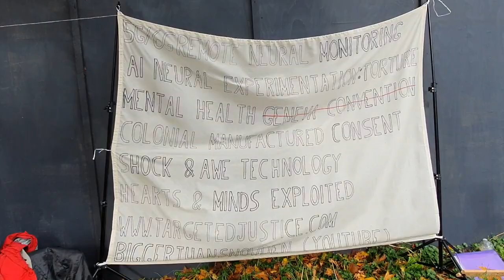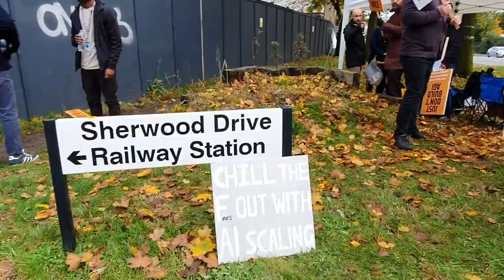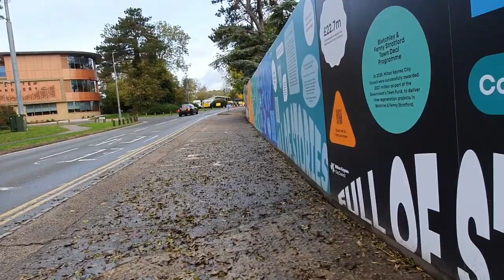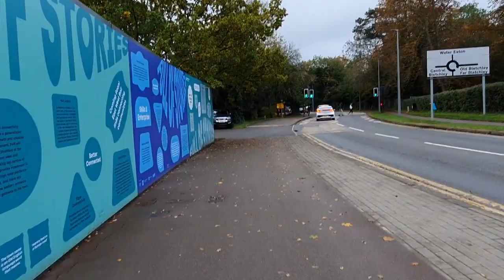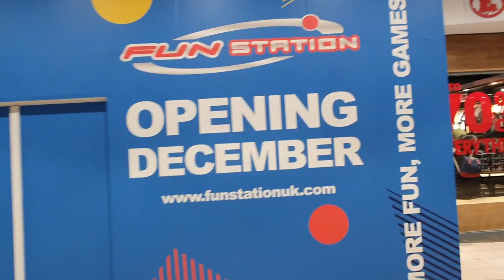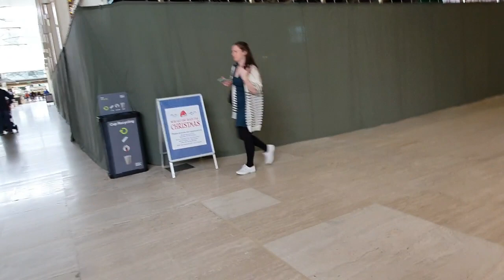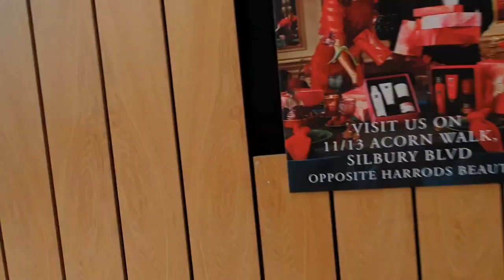So a update on the AI today and have a look around cmk in miltonkeynes today guys 1/11/2023